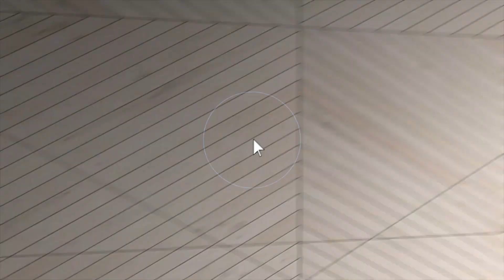1713 Boneta Ave Branded